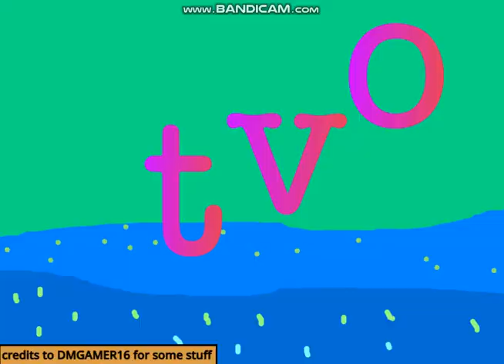Logo me show Band